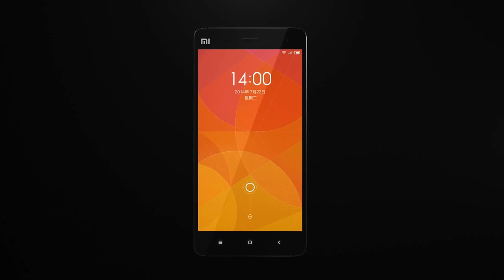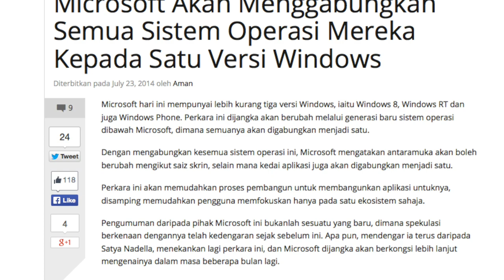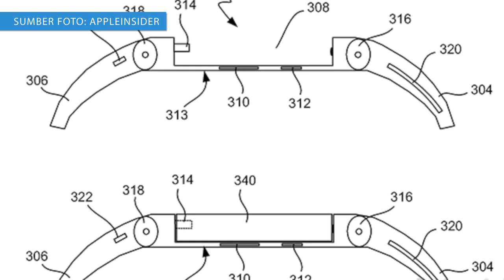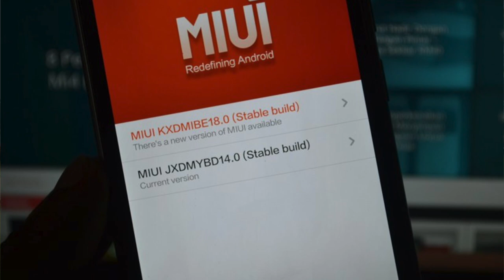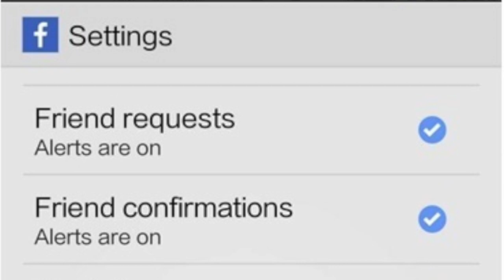Mingguan Amanz - Xiaomi Mi4, Facebook Save, OS X Yosemite Beta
Minggu ini menyaksikan pengenalan beberapa peranti baru, dan yang menarik perhatian ramai adalah telefon pintar terbaru daripada Xiaomi, iaitu Mi4. Hadir dengan spesifikasi terkini, peranti ini dijangka akan hadir dengan harga dibawah RM1100 untuk pasaran tempatan.

Menariknya, pihak Xiaomi turut hadir dengan kejutan dan memperkenalkan gelang tangan pintar yang akan dijual pada harga sekitar RM40.

Beberapa peranti lain yang diperkenalkan untuk minggu ini adalah Lumia 530, NVIDIA Shield Tablet, serta Acer Liquid E3 dan juga Redmi Note untuk pasaran tempatan.

Dalam arena dunia perisian, Moto G dan Xiaomi Mi3 telah menerima kemaskini KitKat, selain pihak Apple yang mengumumkan pengenalan OS X Yosemite Beta kepada umum.

Pihak Gameloft juga telah memperkenalkan permainan Modern Combat 5 pada minggu ini, selain Facebook yang mengumumkan sokongan Facebook Save untuk web, Android dan iOS.

Kredit Lagu - Eizaz Azhar: Anuar Elina Selamat Hari Raya